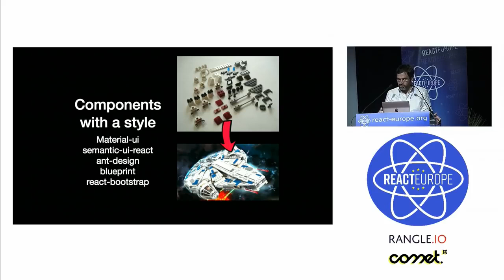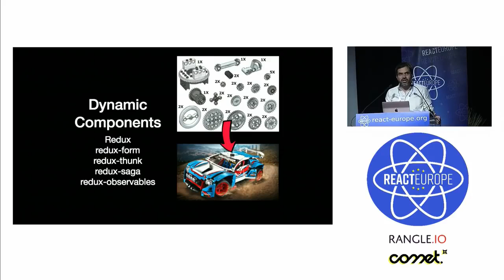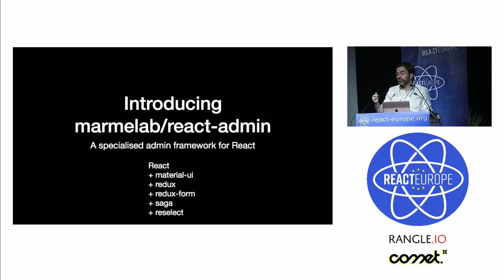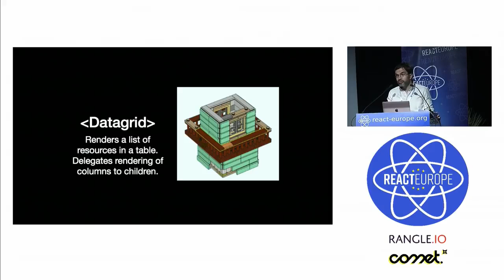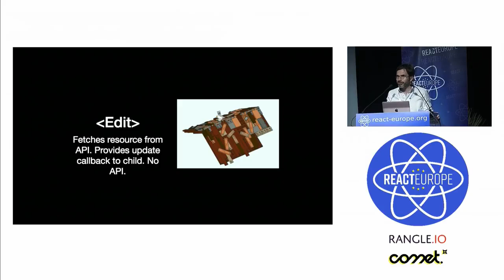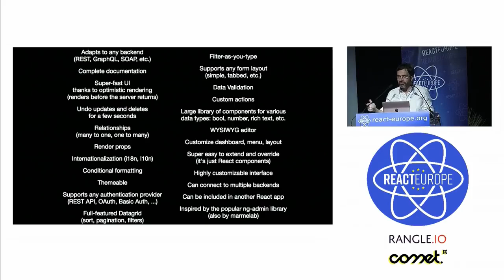react-admin, build an admin like you play Legos by Francois Zaninotto (@francoisz) at